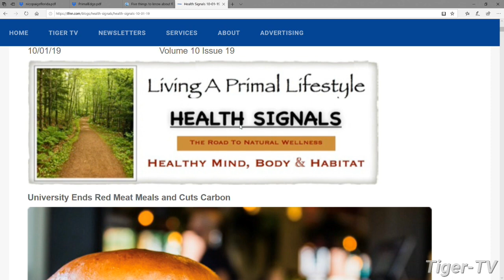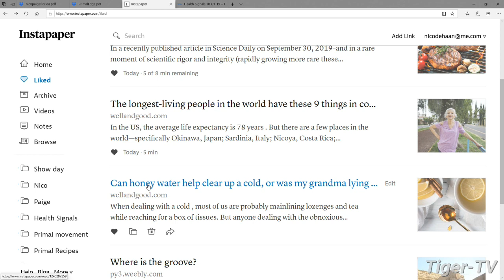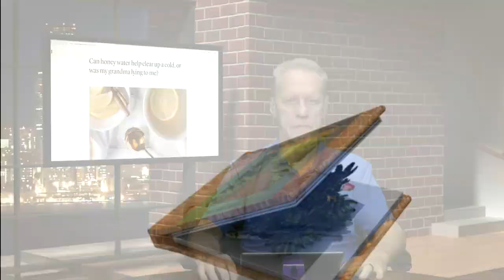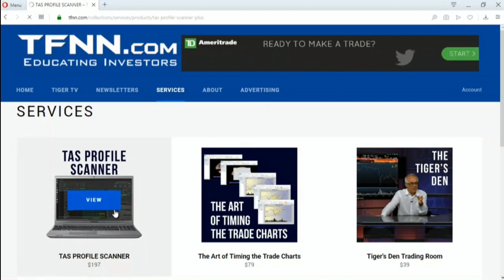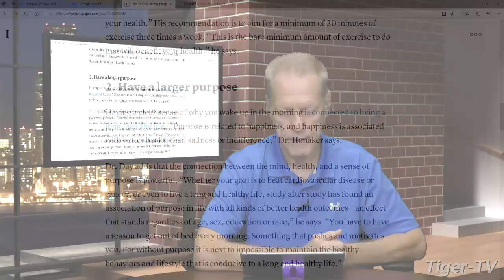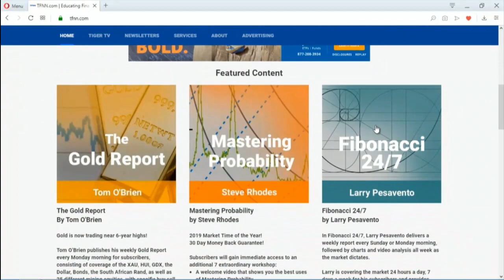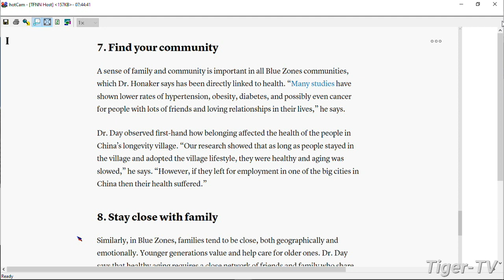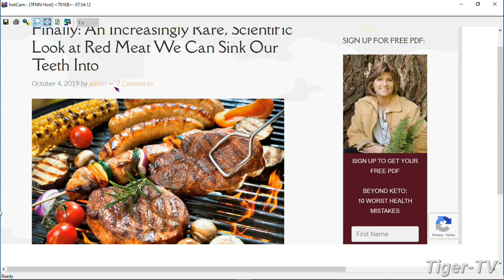October 8th Living a Primal Lifestyle with Nico de Haan on TFNN - 2019